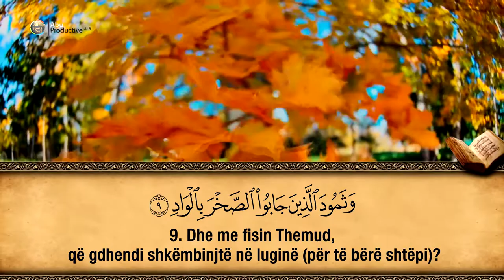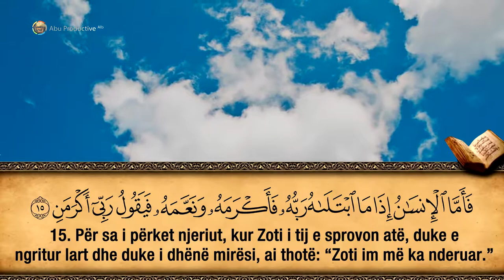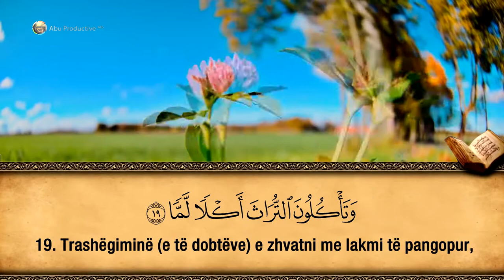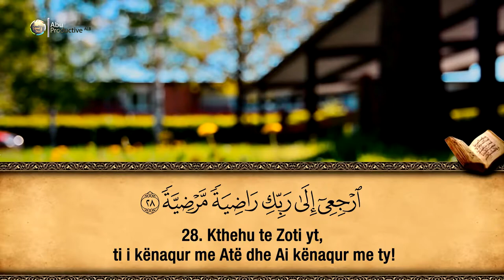89. Surja El-Fexhr - Hfz. Muzafer Ramadani